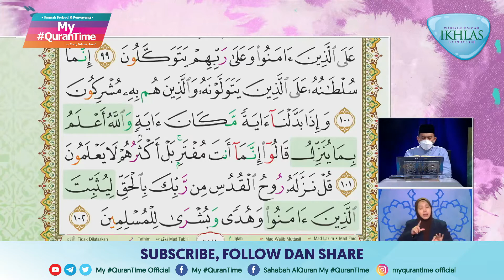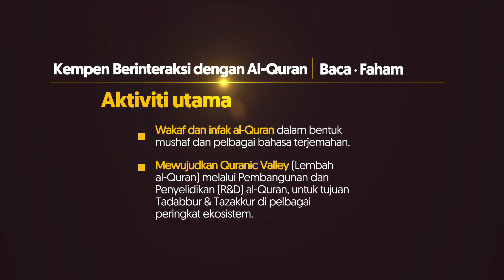Surah Al-Nahl 98-102 My QuranTime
My QuranTime
World